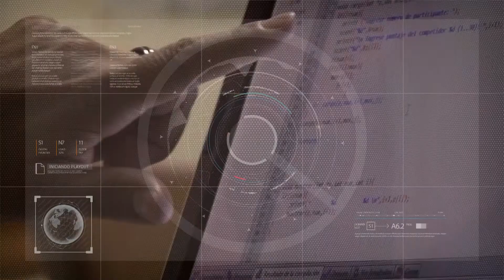La situación del Dengue en San Juan 03/02/2021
Consejos para prevenir y eliminar los criaderos de mosquitos
Sergio Meli - Programa Provincial del Control de Vectores